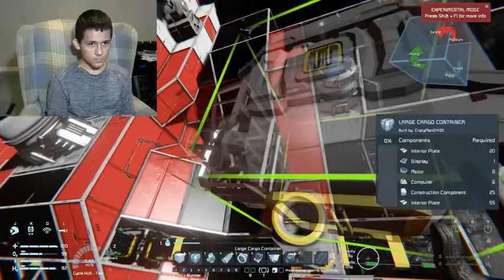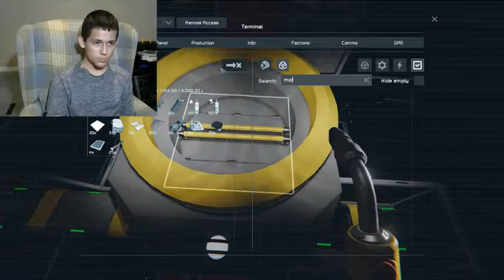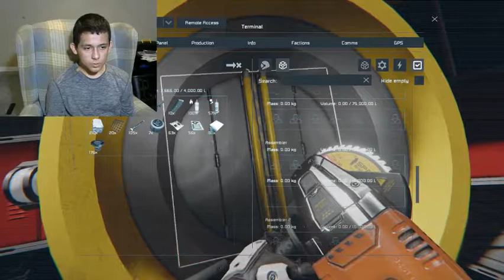Talkin While Playing Space Engineers 2